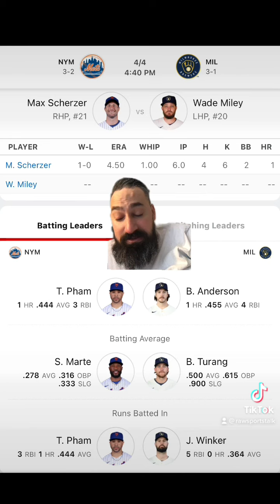Milwaukee Brewers VS New York Mets 4/4 FREE MLB Sports Betting Info & My Pick/Prediction